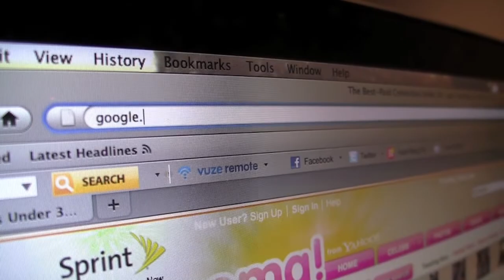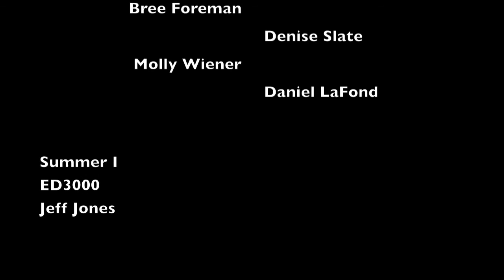ED3000 Class Project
Jeff Jones Project